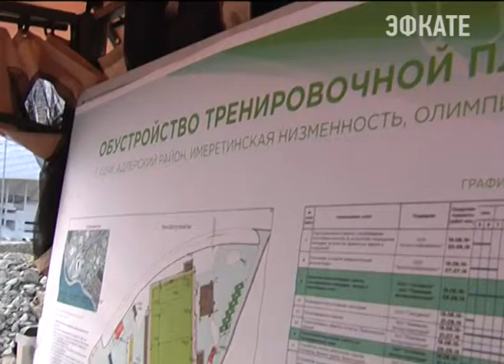Краснодарский край стал лучшим в России по развитию массового спорта в 2015 году Новости Эфкате Сочи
Об этом в Сочи заявил Виталий Мутко.

По словам министра спорта, регион удержал лидерство благодаря качественной работе детско-юношеских школ, развитию дворовых занятий физкультурой и спорту высших достижений.

Сочи. Новости.
Телеканал Эфкате.